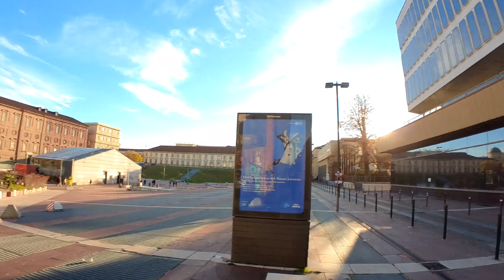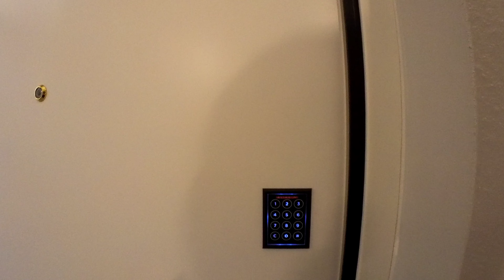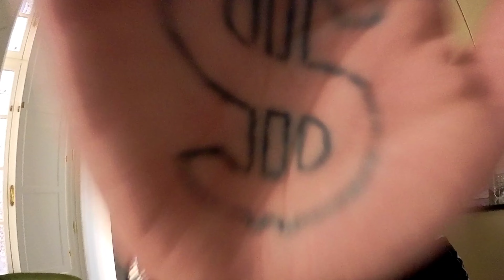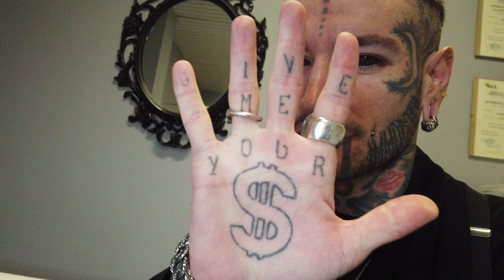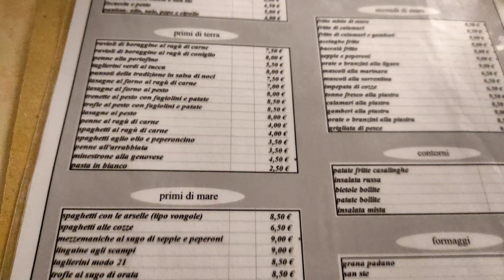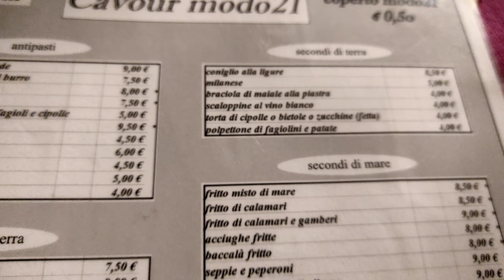Faccia a faccia con l'arte: Il mio nuovo tatuaggio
Ragazzi nuovo video nuovo tatuaggio sulla mia bella faccina, ma non solo perchè ho incluso un mini vlog dei giorni precedenti al tatuaggio passati a Torino in una casa fighissima.
Buona visione!!

◦◦◦ Camera gear ◦◦◦
insta360 go2
dji Osmo Pocket

◦◦◦ PRODOTTI AMAZON ◦◦◦